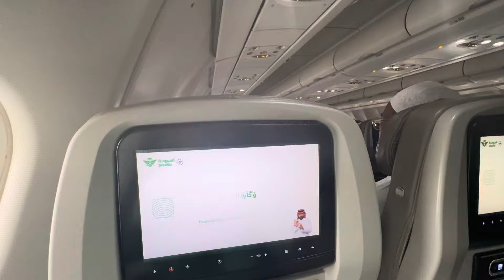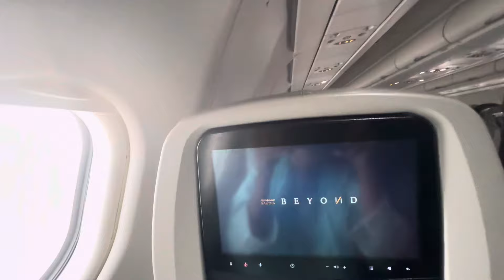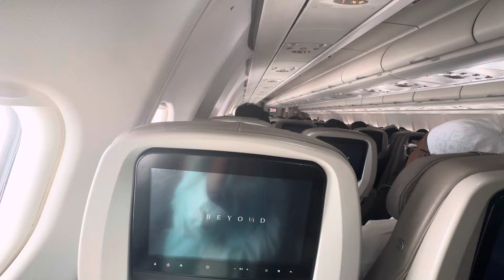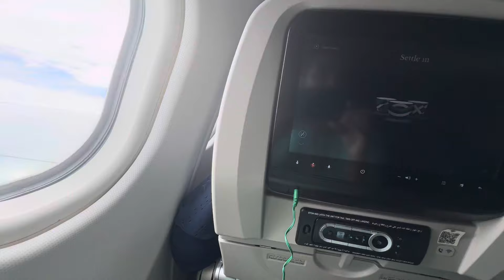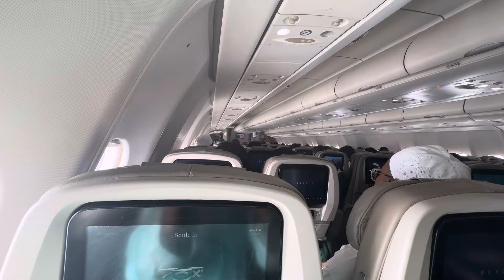Flying in Karachi Rain and Thunderstorm. Jeddeh to Karachi Flight with too much turbulence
As soon as Government announced that a thunderstorm is coming, most airlines cancelled the flights but Jeddah to Karachi happened as per schedule. The flight took off in rain and experienced mass turbulence. See full video and explore.